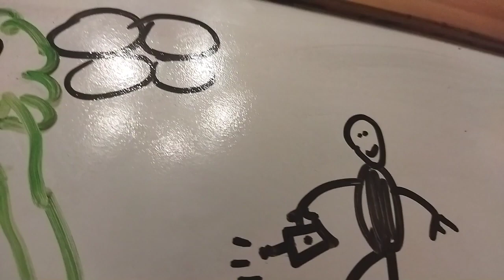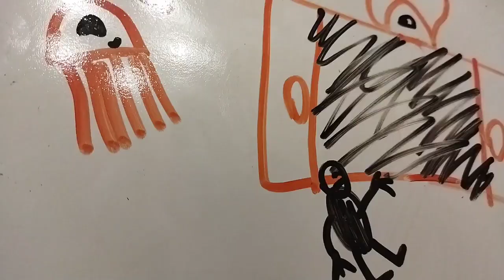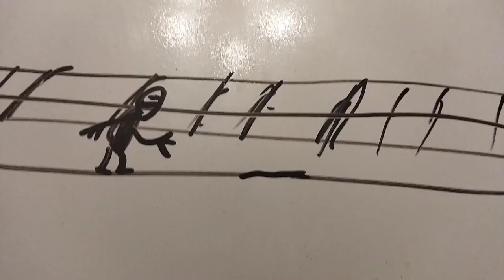Garten of Coach Pickles-ALL NEW BOSSES (Full gameplay #1.5)